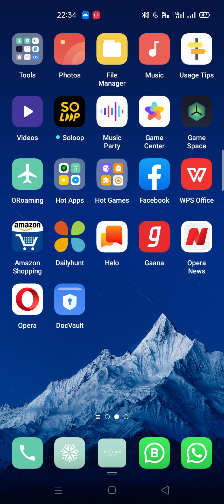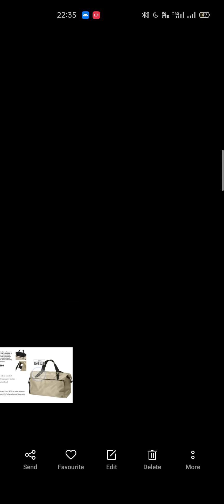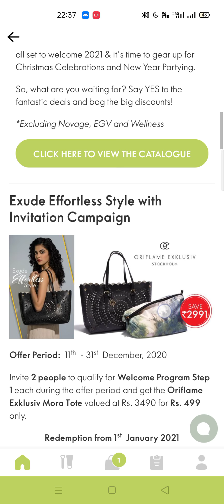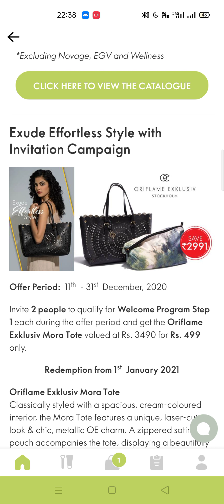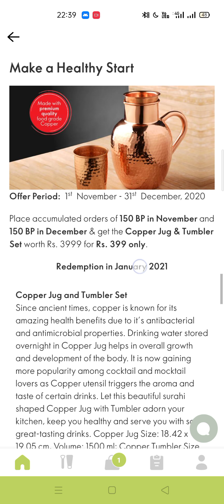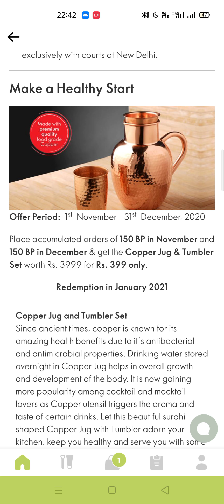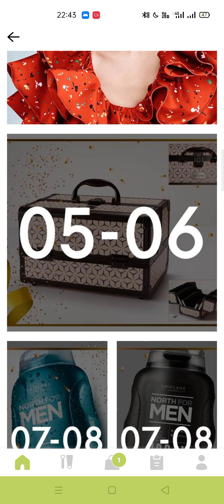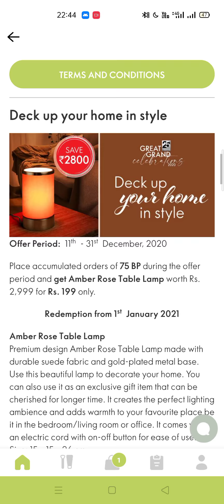DECEMBER 2020 OFFERS!! ORIFLAME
Exude Effortless Style with Invitation Campaign :

Offer Period: 11th - 31st December, 2020

Invite 2 people to qualify for Welcome Program Step 1 each during the offer period and get the Oriflame Exklusiv Mora Tote valued at Rs. 3490 for Rs. 499 only.

Place accumulated orders of 75 BP during the offer period and get Amber Rose Table Lamp worth Rs. 2,999 for Rs. 199 only.

Redemption from 1st January 2021

Make a Healthy Start:

Offer Period: 1st November - 31st December, 2020

Place accumulated orders of 150 BP in November and 150 BP in December & get the Copper Jug & Tumbler Set worth Rs. 3999 for Rs. 399 only.

Business Class & Super Business Class Offer
(On completion of 150/ 200 BP in December 2020):

Place accumulated orders of 150 BP & choose 2 products at 40% discount +  Place additional 50 BP & choose 1 product at 40% discount  = Total 200 BP & choose 3 products at 40% discount

150BP BC benefit is valid in multiples